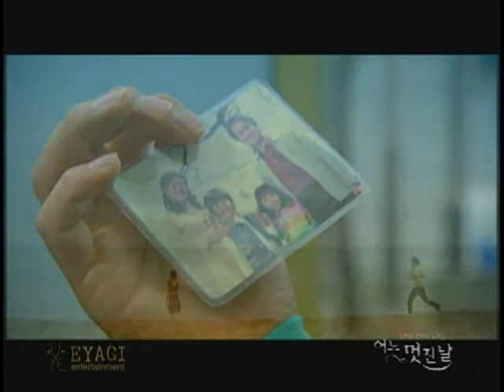[MV] Jang Hye Jin - Tears Falling (One Fine Day OST)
and follow for more updates!